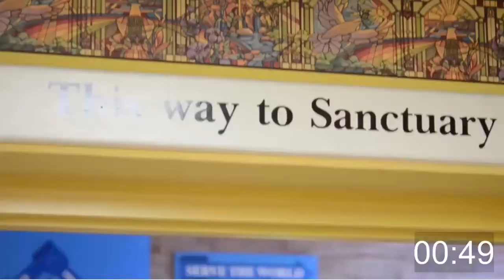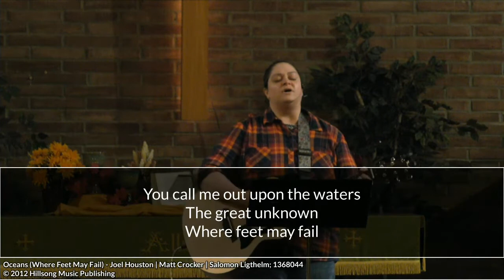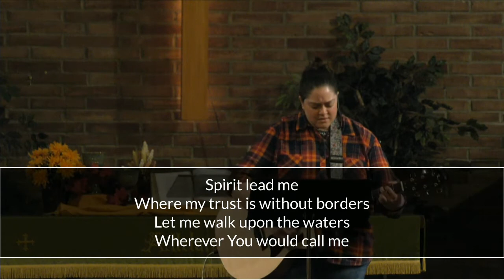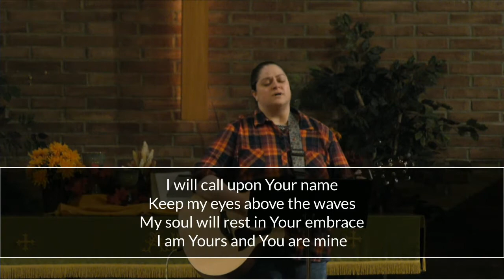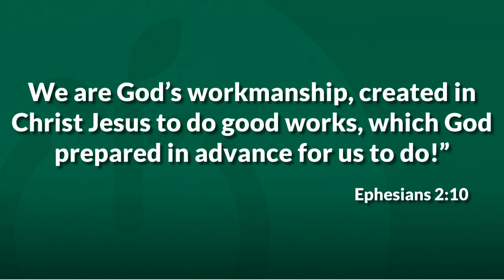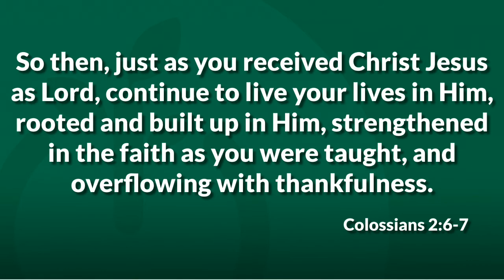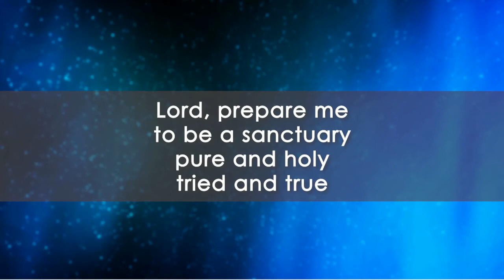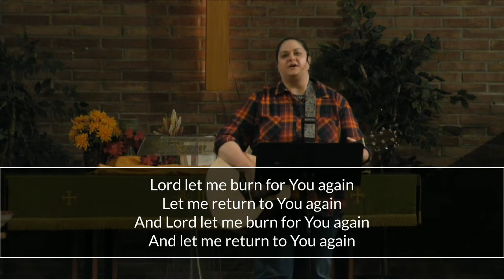Fresh Start Online | What On Earth Am I Here For? Part 5 10/31/2020